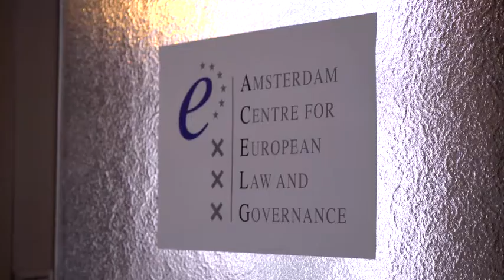Research and the LLM tracks in European Law – University of Amsterdam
The teaching in our EU Law programmes is based on research conducted at the Amsterdam Centre for European Law and Governance (ACELG), which sits at the forefront of the debate on the future of law and governance in Europe.